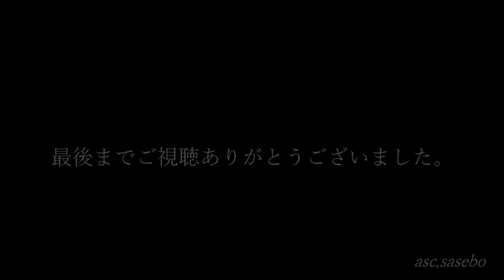佐世保版エンジェルロード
知人が島を撮影したいという事でたまたま選んだ場所でしたが、天候に恵まれ気持ち良くフライト出来ました！

知人の練習という事で私は今回もDJI　sparkでの撮影です。

見本として軽く飛ばしてますので凝った映像にはなってません（笑）